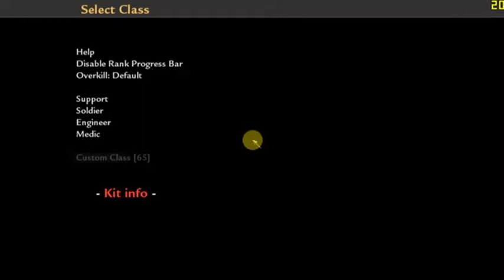Zombie Realism 2.2 #3 - Shi No Numa